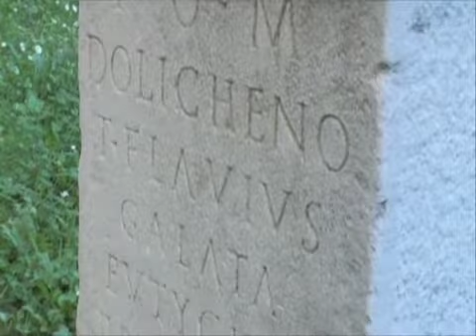Arte Breve (2/4)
Il chirurgo di Ariminum
una produzione Doc Art nell'ambito di Antico Presente IX 2007 Festival del mondo antico
Iniziativa cofinanziata con fondi dell'Unione Europea
con la gentile collaborazione della Soprintendenza per i beni Archeologici dell'Emilia Romagna
e l'apporto dei Musei Comunali di Rimini
Sceneggiatura e regia Adolfo Conti